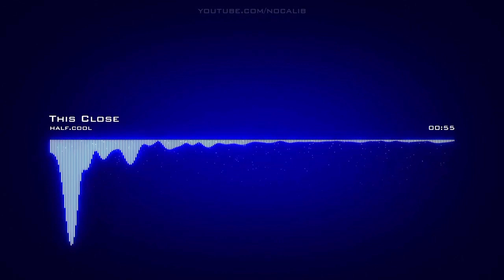half.cool | This Close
Support me